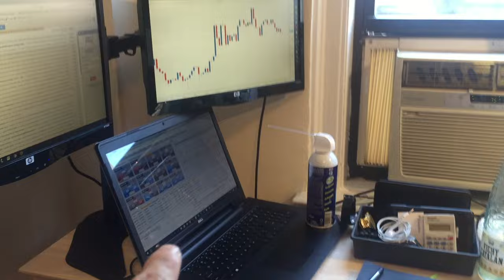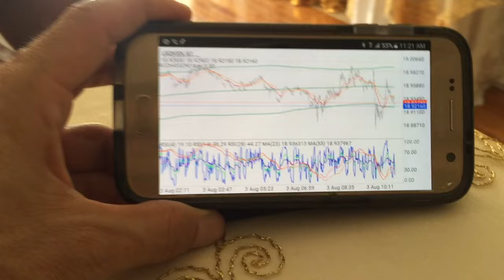NEW YORK CITY!